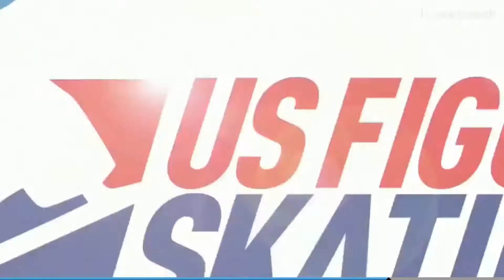10 Kaitlin HAWAYEK & Jean-Luc BAKER - US Nationals 2018 - Senior Dance FD IN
Hawayek and Baker's Senior Ice Dance Free Dance - US Champs 2018
Icenetwork commentary
01/07/18